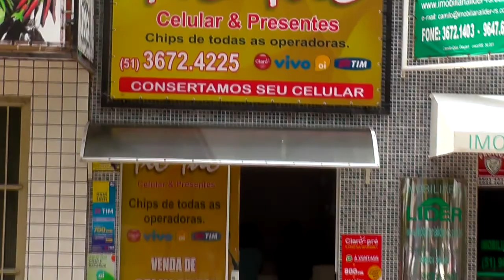FAMÍLIA VIVENCIA MOMENTO ESPECIAL NA PRAÇA DE TAPES.